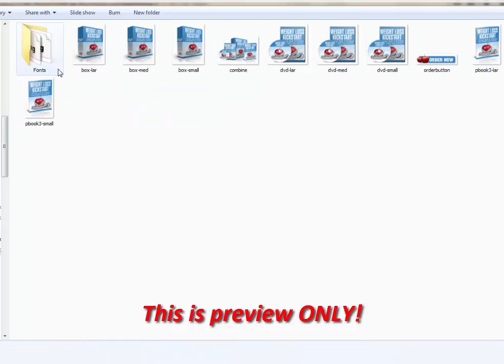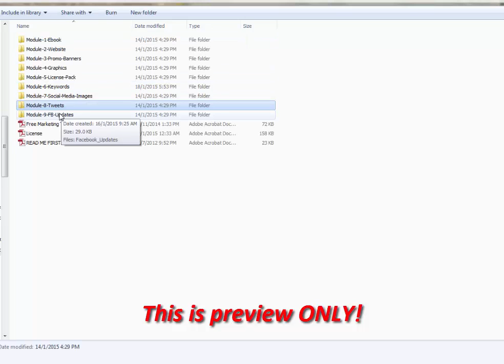Weight Loss Kickstart (Preview Only)